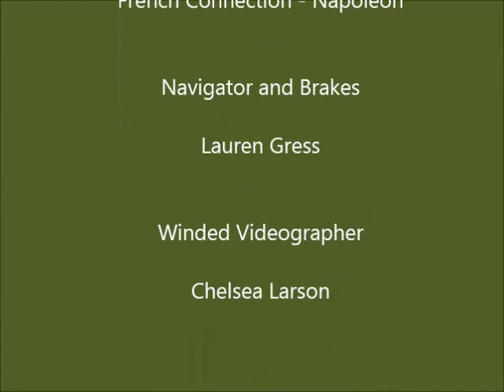Lauren and Napoleon - XC - Radnor Hunt HT - Novice Rider Oct 12, 2013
33.50 Novice Rider - 2nd place